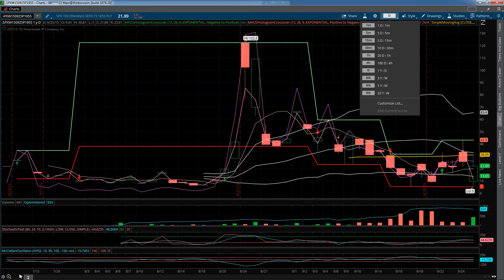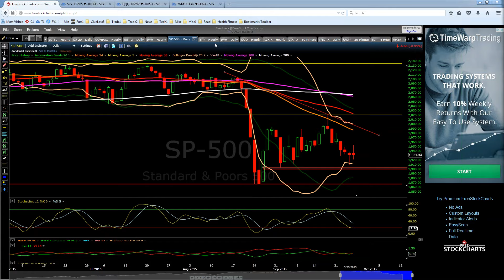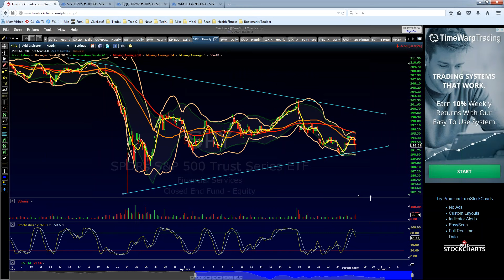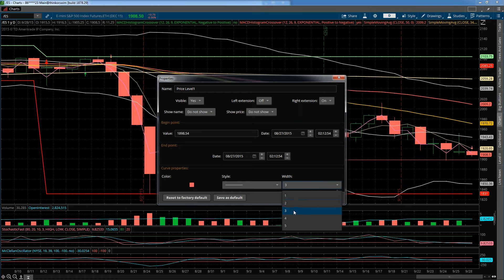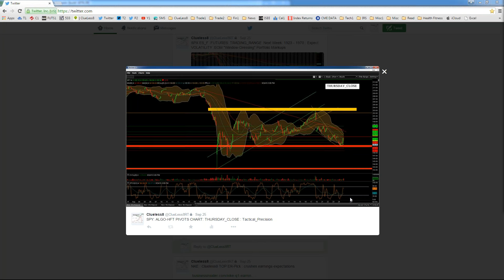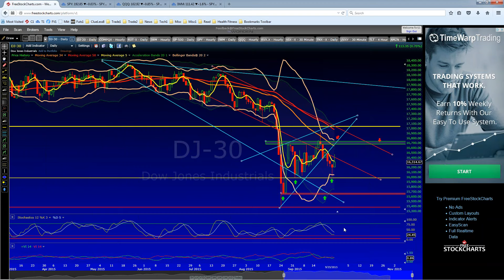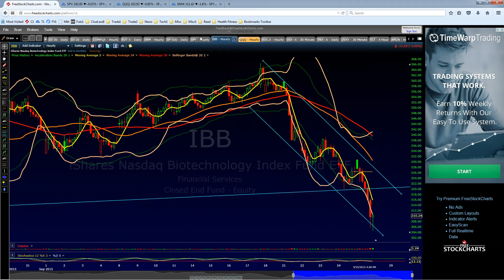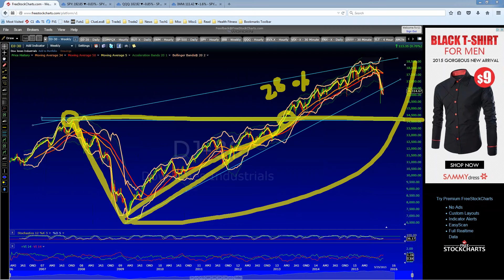Clueless8_Trading ADVANCED_COACHING SESSION : MARKET TECHNICALS & FORECASTS Sep-Oct 2015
A COMPREHENSIVE REVIEW & FORECASTS on US MARKET TECHNICAL ANALYSIS : BULLISH & BEARISH SCENARIOS